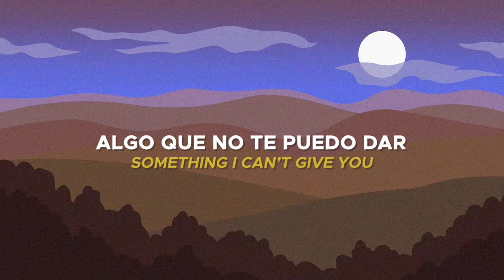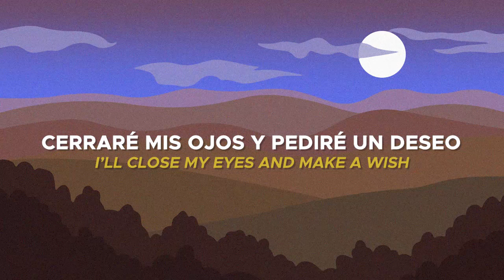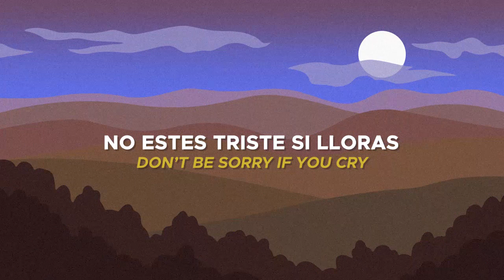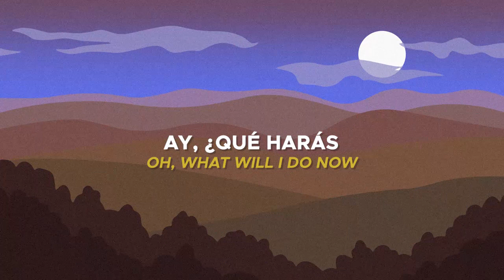Garth Garcia - All This Time (Lyric Video) (Español Letra)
Video oficial de la lírica de Garth Garcia titulada "Todo Este Tiempo" del EP "Hits Reimagined" con subtitulos en español.

Official lyric video of Garth Garcia's "All This Time" with Spanish subtitles.